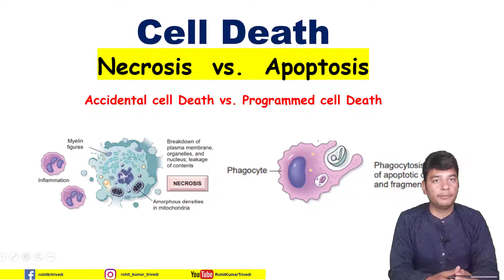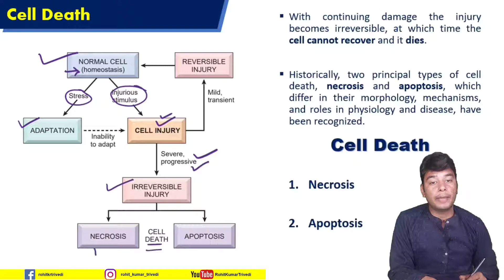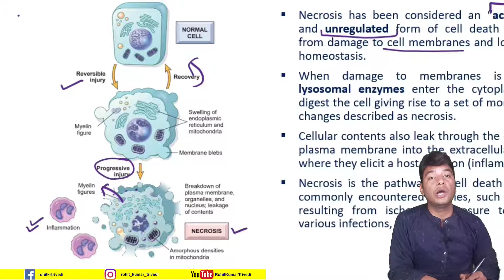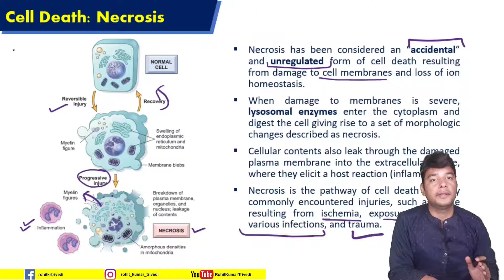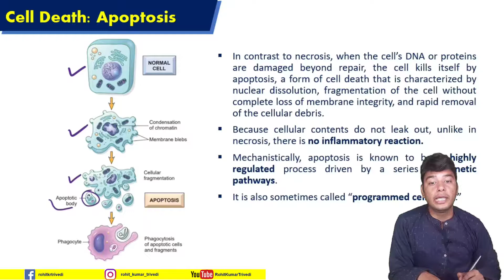Cell Death Apoptosis and Necrosis | Pathophysiology | Pathology| B Pharm 2nd Semester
Cell Death
Apoptosis and Necrosis
B Pharm 2nd Semester

CONTENTS:

With continuing damage the injury becomes irreversible, at which time the cell cannot recover and it dies.

Historically, two principal types of cell death, necrosis and apoptosis, which differ in their morphology, mechanisms, and roles in physiology and disease, have been recognized.

Cell Death
1. Necrosis
2. Apoptosis

NECROSIS
Necrosis has been considered an “accidental” and unregulated form of cell death resulting from damage to cell membranes and loss of ion homeostasis.
When damage to membranes is severe, lysosomal enzymes enter the cytoplasm and digest the cell giving rise to a set of morphologic changes described as necrosis.
Cellular contents also leak through the damaged plasma membrane into the extracellular space, where they elicit a host reaction (inflammation).
Necrosis is the pathway of cell death in many commonly encountered injuries, such as those resulting from ischemia, exposure to toxins, various infections, and trauma.

APOPTOSIS
In contrast to necrosis, when the cell’s DNA or proteins are damaged beyond repair, the cell kills itself by apoptosis, a form of cell death that is characterized by nuclear dissolution, fragmentation of the cell without complete loss of membrane integrity, and rapid removal of the cellular debris.
Because cellular contents do not leak out, unlike in necrosis, there is no inflammatory reaction.
Mechanistically, apoptosis is known to be a highly regulated process driven by a series of genetic pathways.
It is also sometimes called “programmed cell death.”

Practice Questions

What is the difference between cell injury and cell death? Discuss.
What are the basic principles of cell death? Explain.
What do you mean by Necrosis? Discuss in detail.
How apoptosis causes cell death? Why is it called programmed cell death?
What is the difference between necrosis and apoptosis?